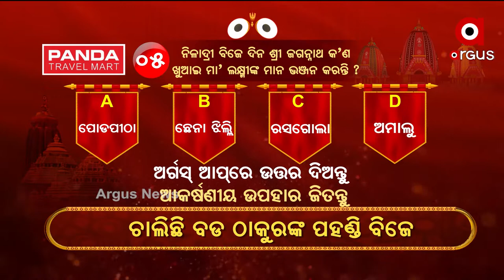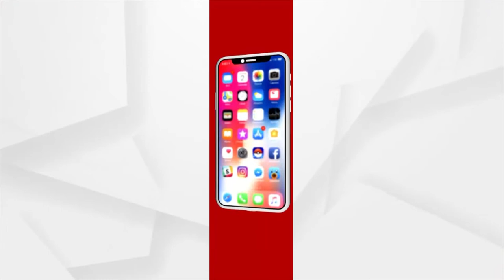ଅର୍ଗସ ନିଳାଦ୍ରୀବିଜେ କୁଇଜ୍ ପ୍ରତିଯୋଗିତା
5 -ନିଳାଦ୍ରୀ ବିଜେ ଦିନ ଶ୍ରୀ ଜଗନ୍ନାଥ କଣ ଖୁଆଇ ମା ଲକ୍ଷ୍ମୀଙ୍କ ମାନ ଭଞ୍ଜନ କରନ୍ତି ?
ପ୍ରଶ୍ନର ଉତ୍ତର ଦେବା ପାଇଁ ଡାଉନଲୋଡ କରନ୍ତୁ ଆମ ଅର୍ଗସ ଆପ୍